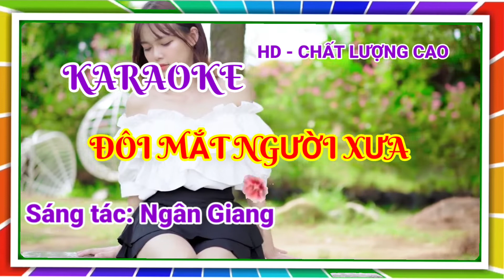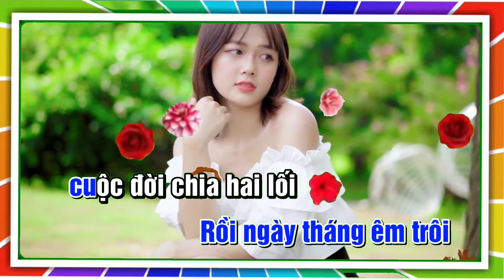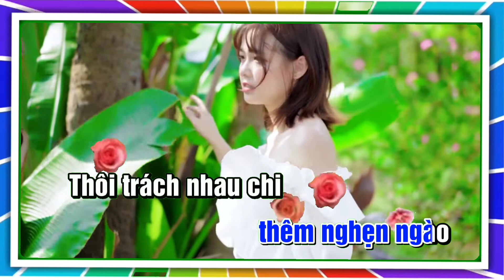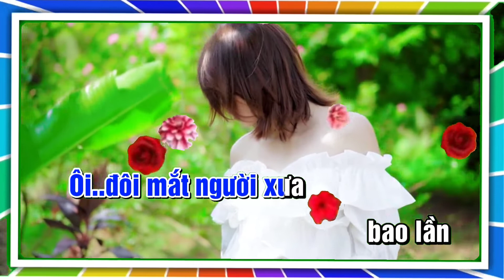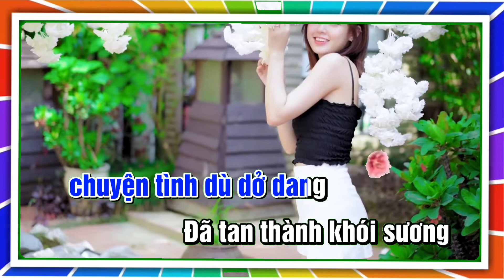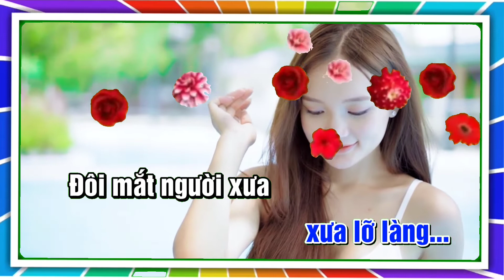ĐÔI MẮT NGƯỜI XƯA - KARAOKE. Sáng tác: Ngân Giang.